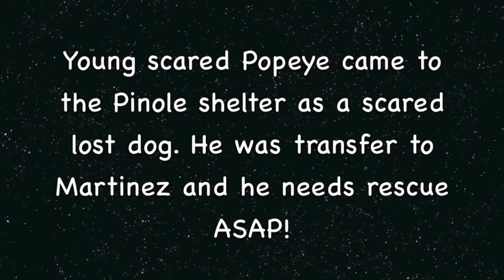Please Help Save Young Popeye! 2 yr. Shelter Dog ASAP!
Young Popeye somehow ended up in the shelter. He is very frighten in the shelter and needs rescue ASAP to save his life. Popeye does well with other dogs and he is a Rat Terrier mix. Popeye Thanks you!